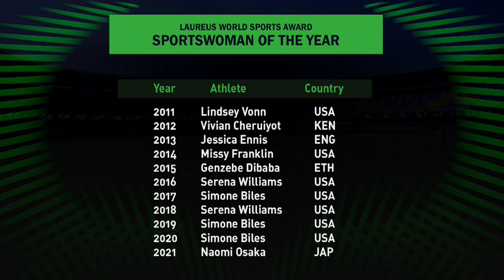Elaine Thompson-Herah in line for Laureas Award, no Caribbean woman has won the honour | Zone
The Zone team along with resident track and field expert Leighton Levy discuss reigning double Olympic sprint Champion Elaine Thompson-Herah being nominated for the Laureas World Sports Award for Sportswoman of the Year.